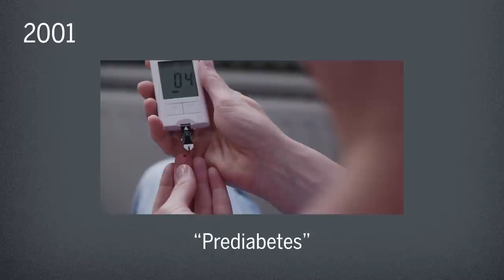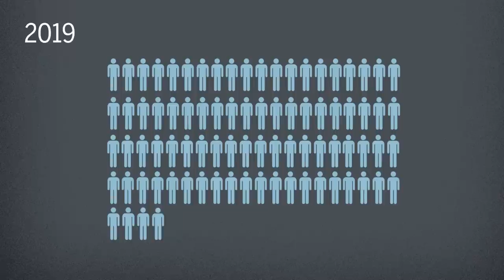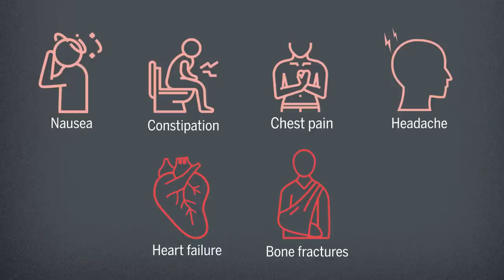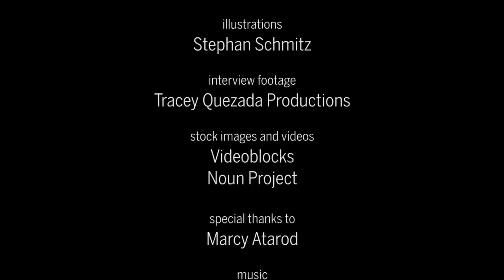A third of Americans are considered prediabetic—but many may be better off without treatment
The war on ‘prediabetes’ could be a boon for pharma—but is it good medicine?

Quick summary:

Sweeping diagnosis |  In 2004 and 2010, the American Diabetes Association (ADA) expanded the blood sugar range it considers a sign of prediabetes, creating tens of millions of potential patients in the United States. The U.S. Centers for Disease Control and Prevention joined the ADA in raising the alarm, portraying the condition as a first step toward frank diabetes.

Little risk | Prediabetes does little or no harm on its own, and fewer than 2% of prediabetics in the ADA range progress to diabetes each year. Many studies suggest that for most people the usual treatments for prediabetes, diet and exercise, do little to further reduce the risk of diabetes.

Strong medicine |  Industry is developing at least 10 classes of drugs targeted to prediabetes. The ADA also lists existing diabetes and weight loss drugs as options for people with prediabetes, and doctors are prescribing them “off label.” Many of those drugs can have serious side effects.

Money trails | The ADA and some of its physician advisers who have discussed drug treatments for prediabetes receive extensive financial support from pharmaceutical companies. The organization and its advisers say the payments have not affected their recommendations.

CREDITS

editor/narrator
Meagan Cantwell

supervising producer
Sarah Crespi

story by
Charles Piller

story editor
Tim Appenzeller

animations
Chris Burns
Meagan Cantwell

illustrations
Stephan Schmitz

interview footage
Tracey Quezada Productions

Videoblocks
Noun Project

Marcy Atarod

music
"Frost" and "Skeptic" and "Sandcastle"
By Podington Bear